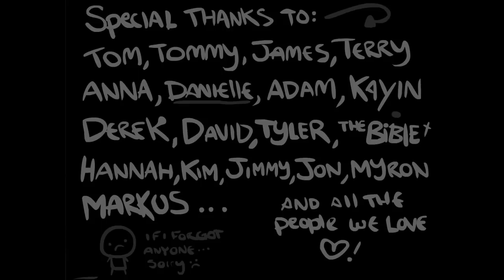Let's Play The Binding Of Isaac - 05 Ask and thou shall recieve.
Ive never seen a run like this one!